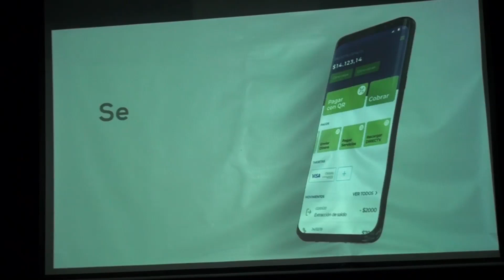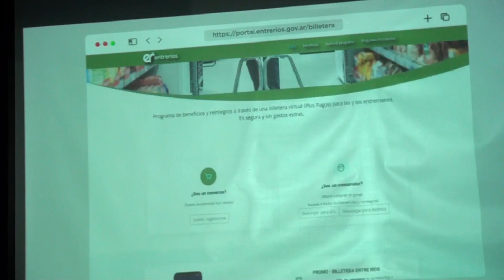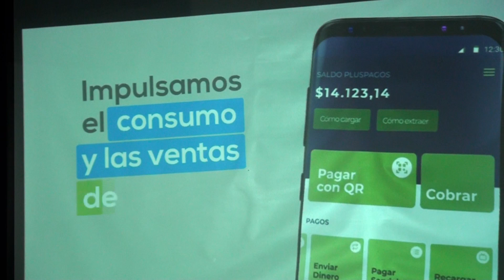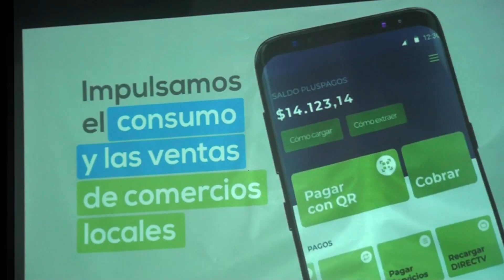Se presentó la Billetera Entre Ríos en San Salvador